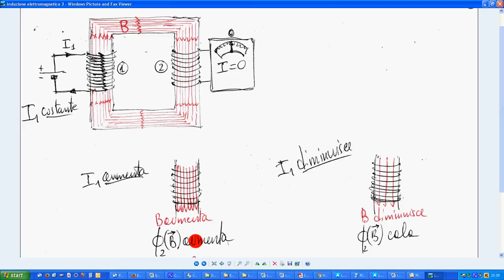3 induzione elettromagnetica esp 3